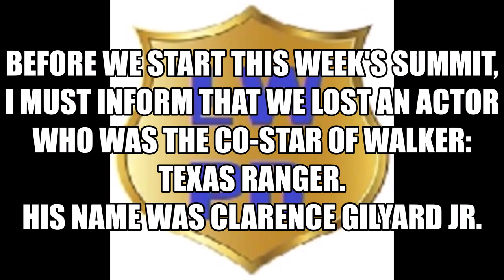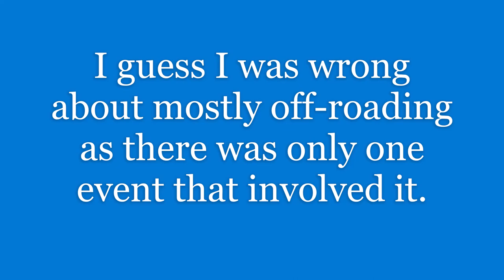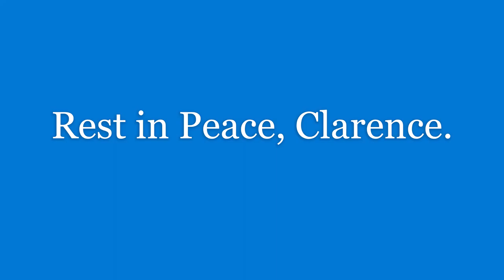Barren Raid (RIP, Clarence Gilyard Jr.)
Another Wednesday, another Summit. By the way, when are we getting the next events for Into the Storm?

0:00 Introduction
0:47 A The Crew 2 Weekly Summit Video
1:25 The Ring (Prize Car Provided: Fender Charcoal)
5:00 Porsche 911 Carrera 4s Required
10:25 Miami Beach (Proto Alpha Mark X Required)
16:21 Golden Hills Race Track (Chevy Camaro SS Grand Touring Required)
20:21 Marina Del Ray (Any Racing Plane)
23:21 Great Sand Dune (Use Monster Trucks)
26:51 Miami Race Track Slalom
29:11 Las Vegas Aerobatics